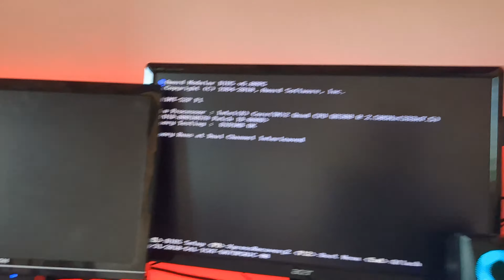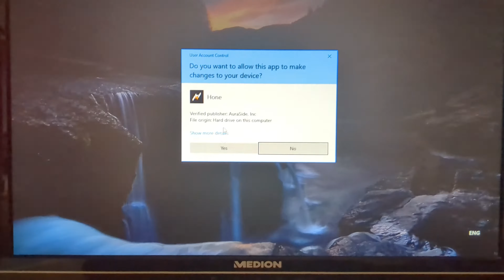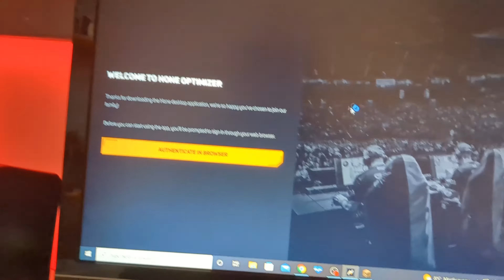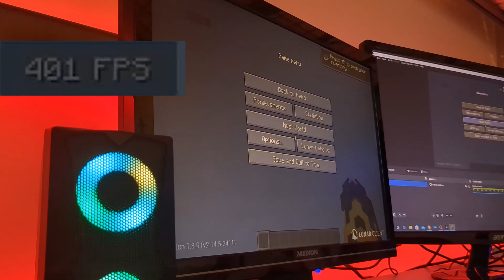How Is This Gaming Setup So Good?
I can't believe this setup only cost $50!
In this video I showcase the insane deal I got by buying a used gaming setup of Ebay for only $50, but is it actually good? Or did I get Scammed...?
Also, yes this video was released on April fools but thats a coincidence there is nothing silly in this video. Or is there? (vsauce music plays)